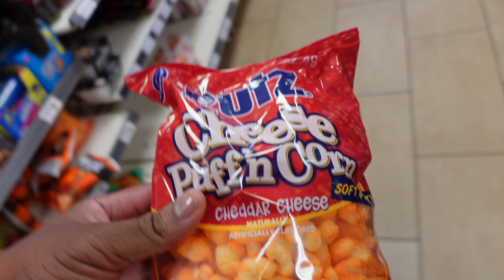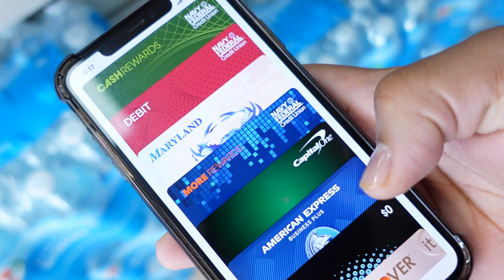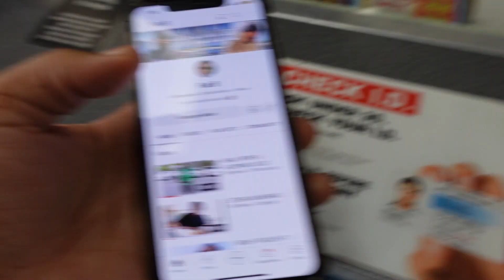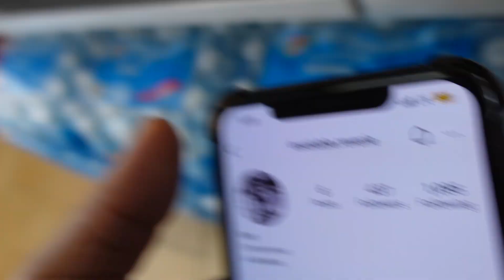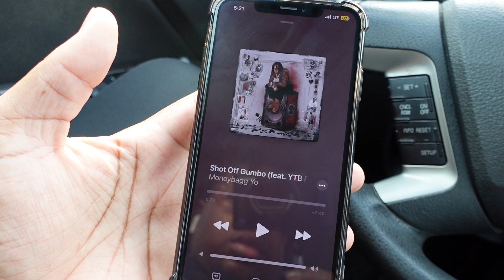I THINK SHE LIKES ME!!!!!!!!